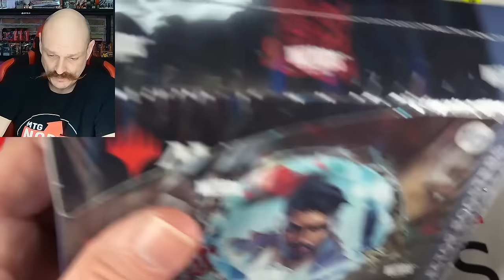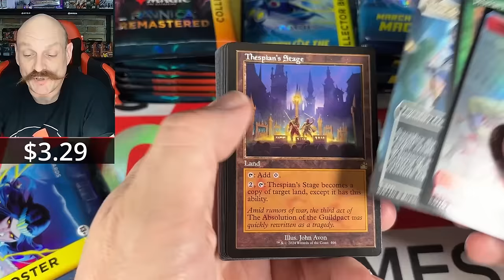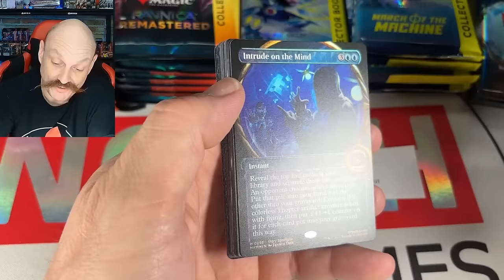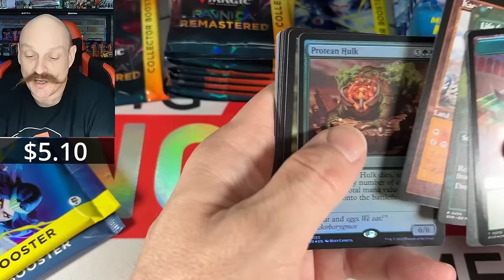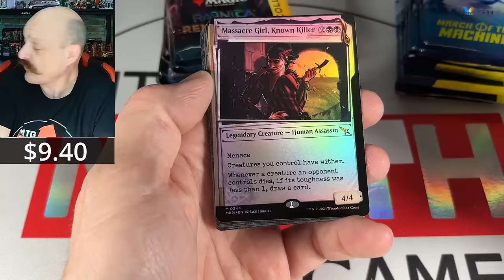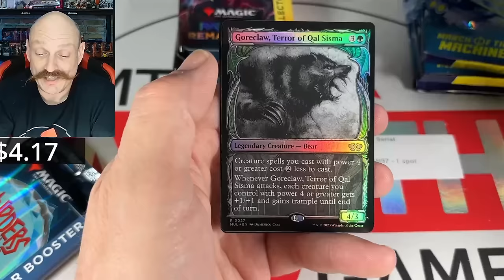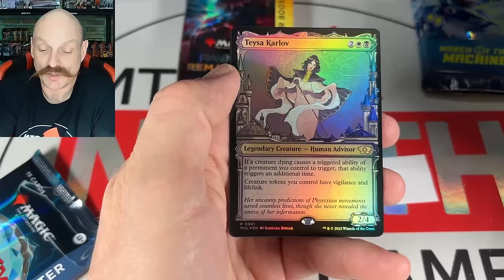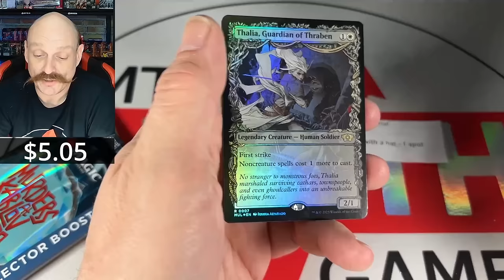MoM DOES Love Us! Fallout, MKM, Ravnica Collector Box Opening & Pricing!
Opening March of the Machine, Karlov Manor, Fallout and Ravnica Remastered Magic the Gathering collector boxes hunting for serialized cards with pricing on screen.

Our Mailing Address:
N7A 4C7